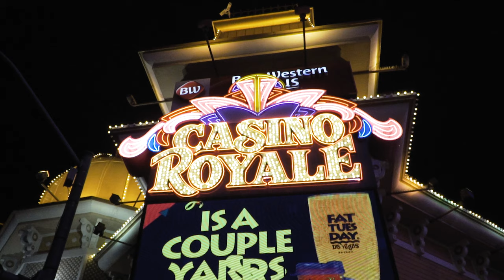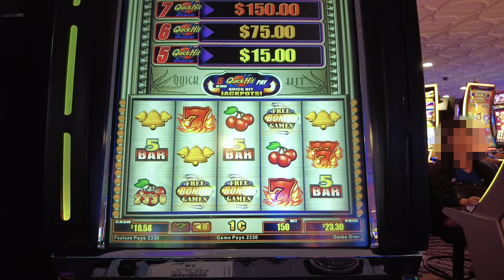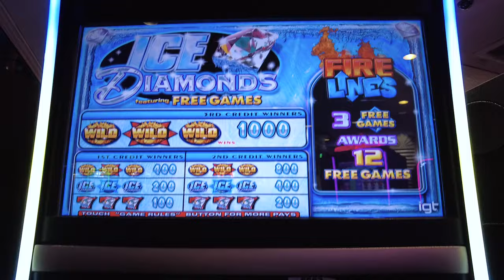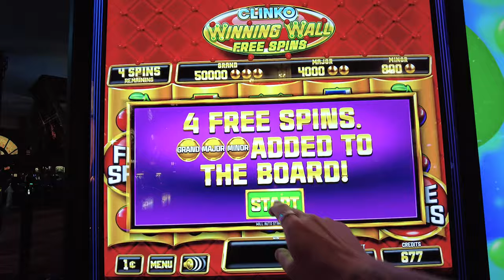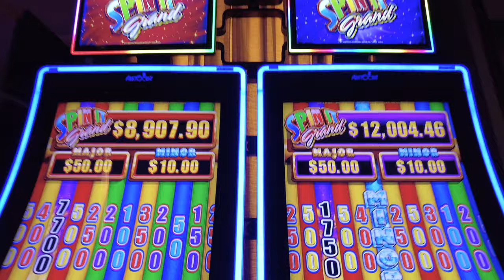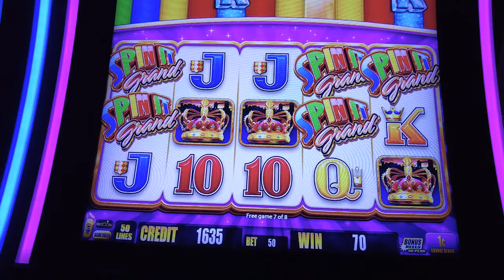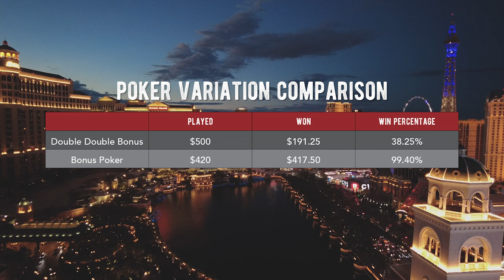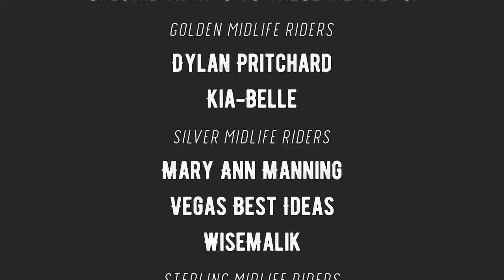24 Vegas Strip Casinos in 24 Hours | Part 3 | Which Casinos PAY OUT the MOST? Las Vegas Vlog 2022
In August 2022, we set out to see how many Las Vegas Strip casinos we could hit in one day. Our plan was to gamble $80 in each casino, each playing $20 in a slot machine and $20 in video poker. If you missed Parts 1 and 2, go back and catch up!

In part 3, we capture the final, exhausting hours of our mission. We’ll reveal some interesting stats from the experience, including:

1. Who won more: Chris or Cathryn?
2. Where will we find the loosest slots: Caesars, MGM or “Others”?
3. Where will we find the loosest video poker machines: Caesars, MGM or “Others”?
4. Is Bonus Poker more profitable than Double Double Bonus Poker?
5. Will Caesars, MGM or “Others” pay out the most?
6. At which casino did we win the most?
7. At which casino did we lose the most?

Part 1 Mandalay Bay, Luxor, Excalibur, Tropicana, MGM Grand, New York New York, Park MGM, Aria

Part 2 Cosmo, Bellagio, Caesars, Mirage, Treasure Island, Wynn, Palazzo, Venetian

Part 3: Casino Royale, Harrah’s, Linq, Flamingo, Cromwell, Bally’s, Paris and Planet Hollywood.

Slots we played along the way: Dragon Link Panda Magic, Dragon Link Happy & Prosperous, Dragon Link Golden Century, Lightning Link Bengal Treasures, Lightning Link Tiki Fire, Drop & Lock Sweet Tweet, Double Diamond Deluxe, Double Red, White & Blue, Buffalo Gold Revolution, Planet Moolah, Dancing Drums, Ultimate Fire Link Glacier Gold, Ultimate Fire Link By the Bay, Spin & Win, Bao Zhu Zhao Fhu, Ultimate Cash Spin, Carnival of Wonders, Double Dollars Red, White & Blue, Wild Cherry, Big Fish Grand, Dollar Storm, Top Dollar, Regal Riches, Treasure Box, Quick Hit Platinum, Lotus Land, Majestic Moon, Ice Diamonds, Supreme Sevens, Quick Hit, The Great Inca, Clinko and Spin It Grand.

Join us as we figure out which casinos on the Las Vegas Strip will be most generous, which we enjoy playing in the most, which we’ll never step foot in again, and how much we’ll win or lose along the way. Have slot machines gotten tighter? Is casino hopping along the Las Vegas Strip still as fun as we remember?

Chapters:
00:00 Intro
00:30 Casino Hopping
00:51 Las Vegas Strip Safety Tip
13:24 Gambling Results

If I Had A Tail by Ingrid Witt
Summer Haze by Andre Aguado
Everything's Better With You by Sarah, the Illstrumentalist

• Movo iVlog1 Smartphone Video Kit